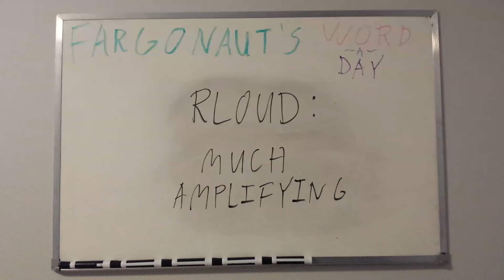Rloud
Much amplifying.